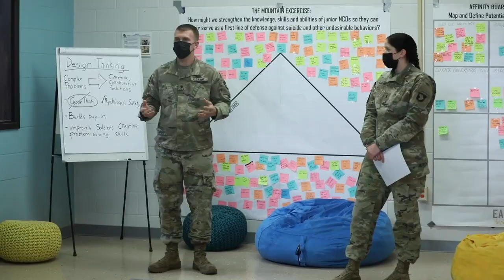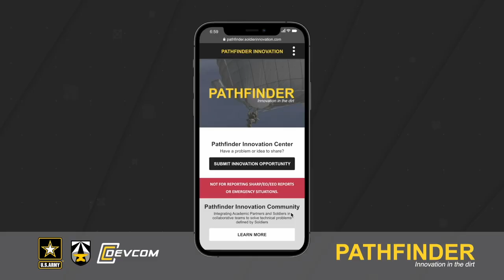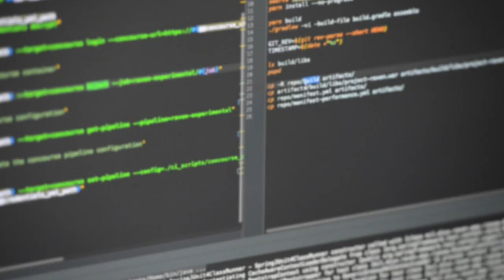U.S. Army Soldier Innovation Platform moves Soldier problems to solutions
U.S. Army Catalyst Pathfinder program, managed by DEVCOM Army Research Laboratory in close partnership with the DEVCOM Armaments Center, advances the Army Futures Command’s modernization goals and supports the innovation of Soldier-inspired, research-based technologies. Its Soldier Innovation Platform captures Soldier needs and links them to the research and development ecosystem to provide new technological solutions.